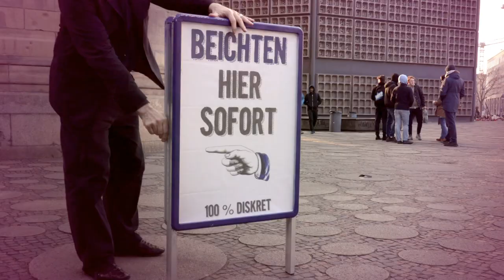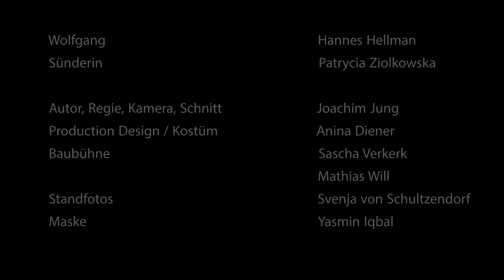Episode 1- Beichten: Shoppen, Sex, Sünde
Shoppen und Beichten - die optimale Kombi für die wilde Jenny.   „Der Mann für die Sünde“ ist eine deutsche Comedy Webserie.

produziert von Joachim Jung @ jung-film
Schauspieler: Patrycia Ziolkowska und Hannes Hellmann
Foto: Svenja von Schultzendorff
Autor: Joachim Jung
Production Design/Kostüm: Anina Diener
Maske: Yasmin Iqbal
Baubühne: Sascha Verkerk, Mathias Will